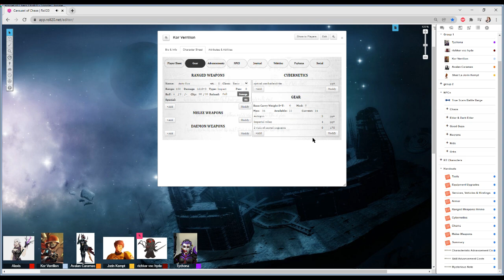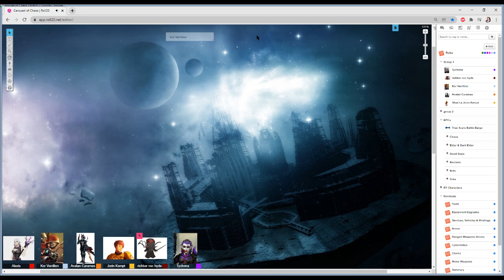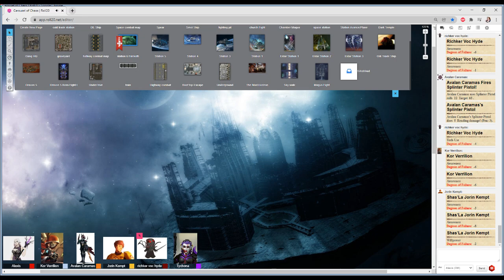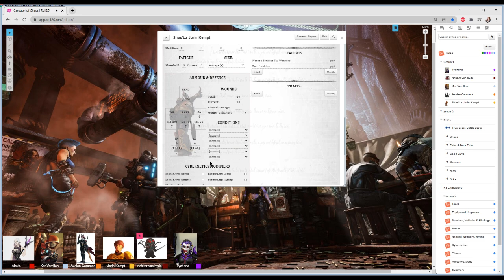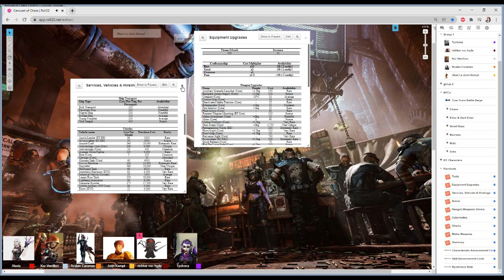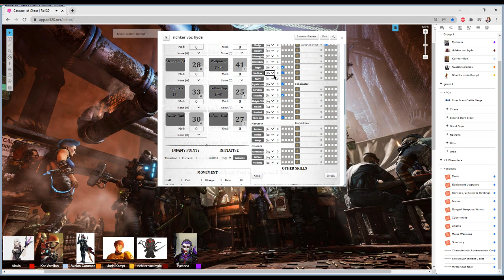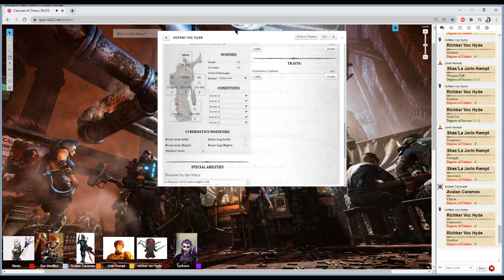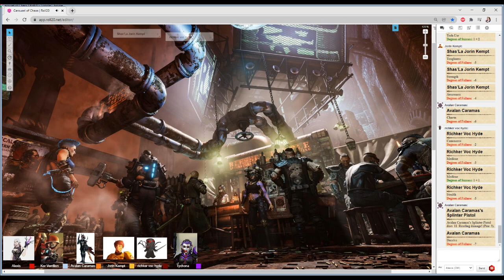Carousel of Chaos Session 1 Rogue Trader RPG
Join the gaggle of characters on their intro episode.
Tychona: Drukhari Vampire from the Dark City.
Richker vok hyde: Heretic Chirurgeon of the adeptus mechanicus.
kor verrilion: Adeptus Mechanicus Mystic
Shas'la Jorin Kempt: A lost Gue'Vesa from the Tau empire.
Captain Avalan Caramas: Drukhari Pirate Hell bent on making a name for themselves.

Special Thanks to My artist
Zypher Skunkworks